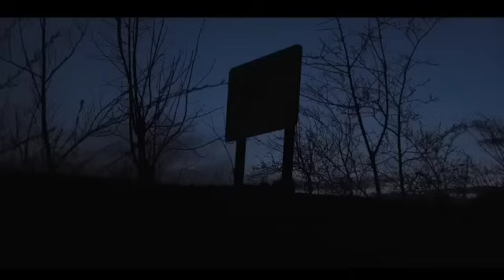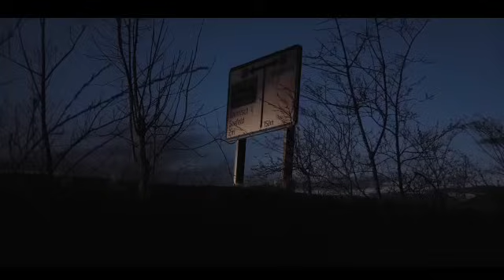नीलगढ़ गांव का शमशान | एक सच्ची घटना | A horror story | Anhonee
Neelgarh village cremation ground. A true incident A horror story. Anhonee